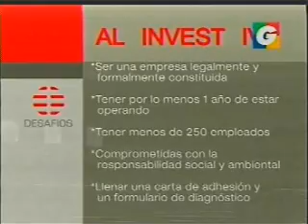Oportunidades de PYMES en EE.UU Parte 2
Conozca más sobre las Oportunidades que lanzan a las Pymes a Europa y Estados Unidos en el programa Desafíos de Guatevisión, en donde participan en el tema: Haroldo Zaldivar, Mario Moscoso, y los empresarios, Mario Mérida e Ingrid Gamboa.